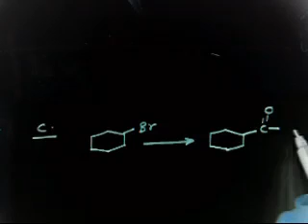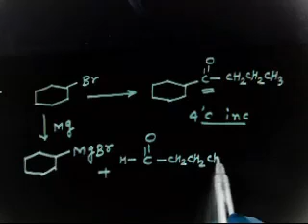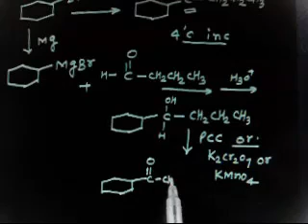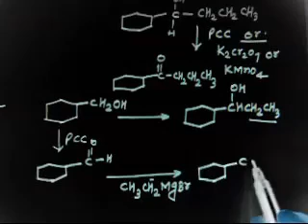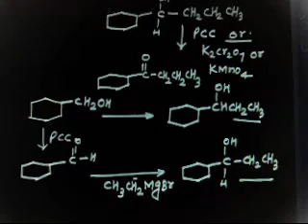Test Your Organic Chemistry I Preparation of Alcohol from Grignard reagent I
Test your organic chemistry l Preparation of Alcohol from Grignard reagent I Organic Chemistry I @PrakashAcademy